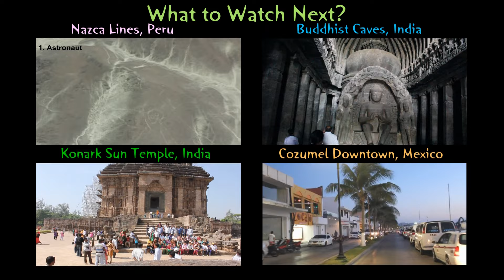Ancient Native American Homes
A collection of Native American houses sometimes called "Indian homes". These are extremely rare to see today, as most (almost all) Native Americans live in modern houses and apartments. These are recreated based on information from various tribes. Native Americans used a wide variety of homes, the most well-known ones are: Longhouses, Wigwams, Teepees, Chickees, Adobe Houses, Igloos, Grass Houses and Wattle and Daub houses.

 0:00 Palisade or Stake-wall that has sharp tree trunks creating a fence for the village.

 0:11 A Shawnee home around 1550 A.D

1:04  A shield and some artifacts

1:34 A Hopewell home around 100 B.C. This is a thatched house

4:07 Houses used by Fort Ancient people around 1250 A.D. You can see how they build the framework with wooden sticks. It was great to walk into these ancient Native American homes.